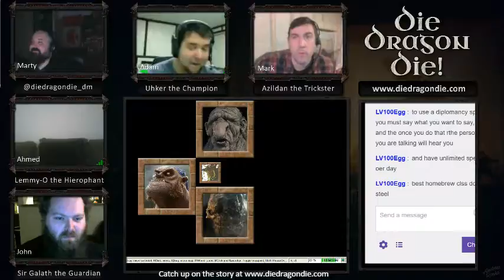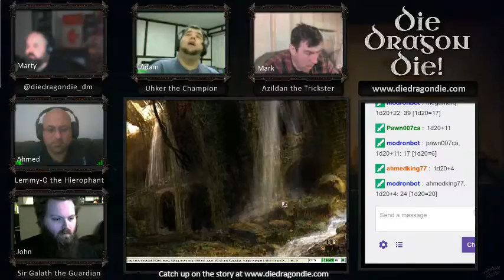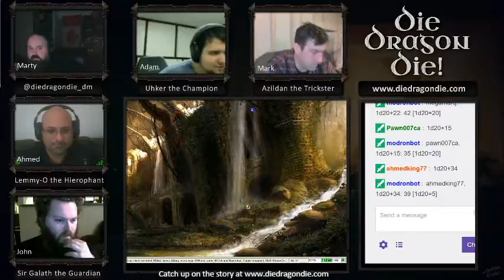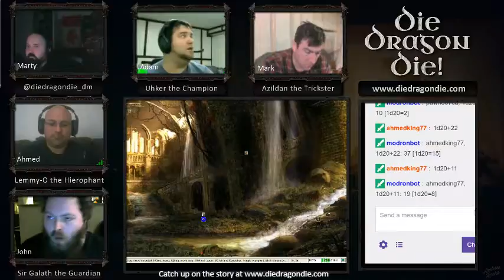DieDragonDie presents Legends Episode 38 Part 03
The Godstorm

The Heroes of Aegis descend along the bough of Yggdrasil, and spot giants, shadows and more.  A mighty, god-spun storm carries their dragon-headed airship to the Outlands, where they crash and meet three mythical beings.